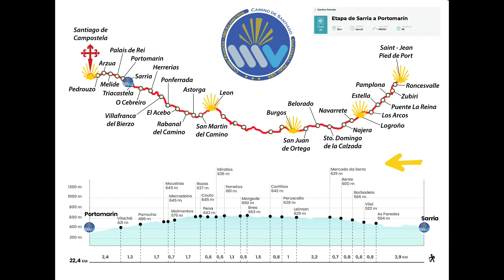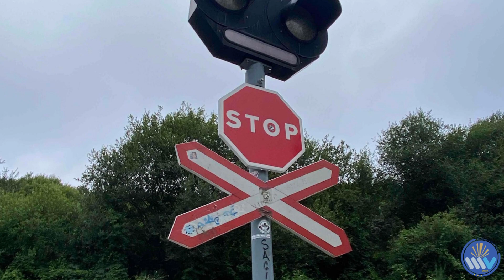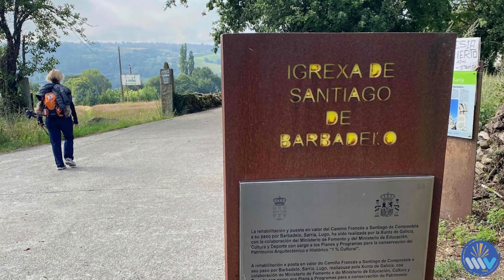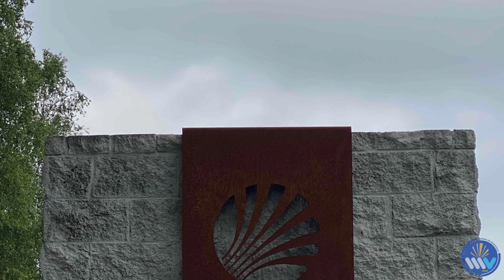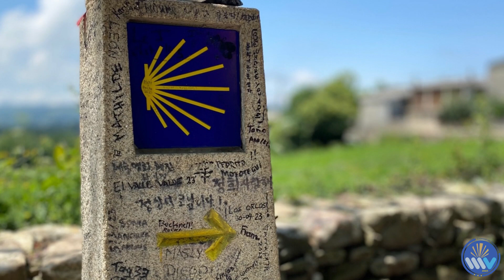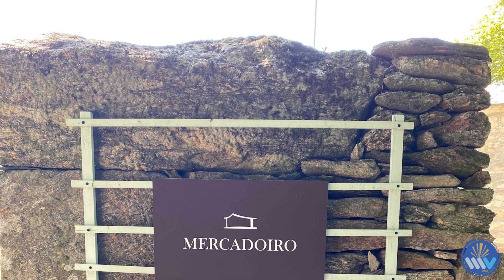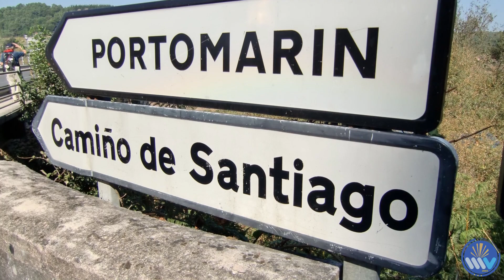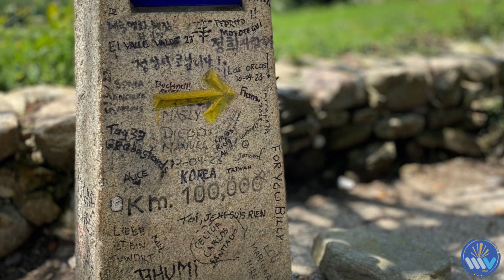2023 Camino de Santiago - Sarria to Portomarín - Stage 25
Stage 25: Sarria to Portomarín

The stage of change

On this stage, which joins Sarria and Portomarín, we will notice a significant increase in the number of pilgrims who travel the road. For a good percentage of walkers, the rúa Maior de Sarria is the kilometer 0 of their pilgrimage to Compostela.

From now on it will be more difficult to find moments of solitude and tranquility. However, the atmosphere will be much more lively and the stage will become a beautiful walk. The itinerary runs through paths surrounded by forests and small villages that hide monuments such as the famous milestone that marks the last 100 kilometers of the French Way, before reaching Santiago de Compostela. We will also see the Romanesque churches of Ferreiros and Barbadelo, and we will end our stage in Portomarín.

We start the stage with a light breakfast in a small restaurant on the main avenue of the rúa Maior de Sarria and we get going.

The initial section of 2.9 kilometers between Sarria and As Paredes offers an excellent start to the stage. After the Rúa Maior, we pass next to the building of the Preventive Prison, where we could say goodbye to Sarria with some photographs of its commemorative sign, we reach the viewpoint over Sarria, adorned with a cross. About three hundred meters after the viewpoint, the path takes us to pass by the Convent of La Magdalena, run by the Mercedarian Fathers. The path descends along the wall of the cemetery to the Small River, a tributary of the Sarria. We pass over the medieval bridge Ponte Áspera following the route through orchards and alongside the railway tracks until we cross them.

After them we save a stream thanks to a wooden walkway. Then we cross to climb the steepest slope of the stage passing through superb chestnut trees and arrive later along a flat path to Barbadelo, where you can visit its church of Santiago.

We continue along asphalt to Barbadelo, where we visit its Romanesque church, paying attention to its porches, capitals and altarpiece.

We leave Barbadelo behind and continue along a path to the villages of Rente and Mercado da Serra. We continue straight ahead along a wooded path that takes us to the fountain of Pelegrín, the mascot of the Xacobeo 93. We pass next to the Molino de Marzán and a little further on we cross the road to pass through Leiman and Peruscallo. We leave the asphalt to advance to Cortiñas and Lavandeira.

Between stone walls and chestnut trees we reach Brea (Km 11.5 and Milestone 100.5) to arrive, first at the false milestone of the 100 and a few meters further on at the real one, crowned with stones and bathed in graffiti. It would be enough to start walking at this point to obtain the Compostela certificate. A few meters further on is Morgade.

The path continues along asphalted track to Mirallos, where we find the Restaurant O Mirallos, a spectacular place to eat. We then can see the Romanesque church of Santa María, which was moved stone by stone from Ferreiros. After passing A Pena, we advance to O Couto and Rozas, where it is common to find livestock.

We leave the asphalt to take a wooded path on a slight uphill slope. We overcome the village of Moimentos and arrive at Mercadoiro, where there is also a bar. We continue along the road and climb a small slope to find next several houses of the village of Montán.

Next we visit Moutrás, and after a mandatory stop at the Peter Punk store, we descend gently through the basin of the Miño River, alternating asphalt and earth while we guess Portomarín in the background. Without further ado, we reach Parrocha, cross a path to Vilacha.

We now begin a steep descent that brings us to the Miño River and the beautiful town of Portomarín, which shines with its white facades and gray roofs. After crossing the long bridge over the reservoir, we climb the staircase of the chapel of A Virxe das Neves and access the core of the town.

We finish the stage and enjoy a pleasant afternoon in one of the most beautiful villages on the French Way in Galicia.

The stage between Sarria and Portomarín has all the necessary services for the pilgrim. We will not have any problems with supplies, every few kilometers we will find a variety of places to rest and have a drink.

There is a belief that says that if we do not climb the staircase of Portomarín in one go we will have bad luck during the rest of our Camino. So you know... No stopping!

We hope you enjoyed this stage as much as we did.

Good Camino!